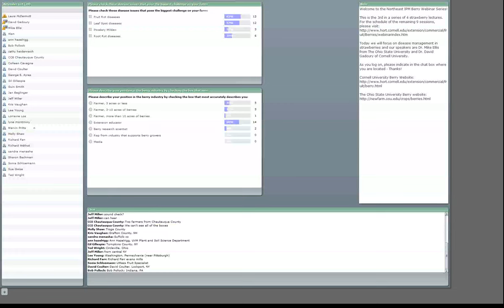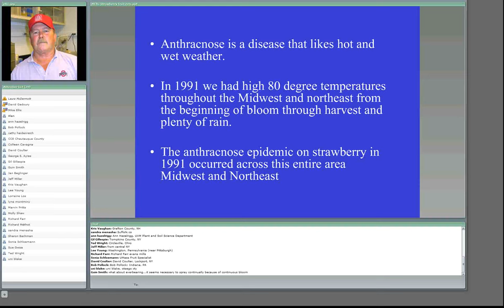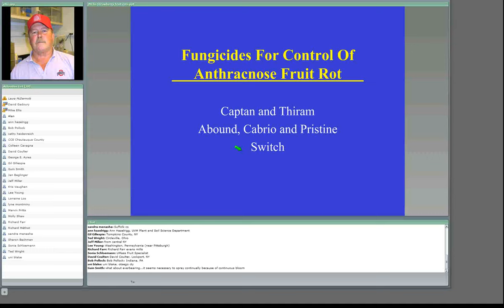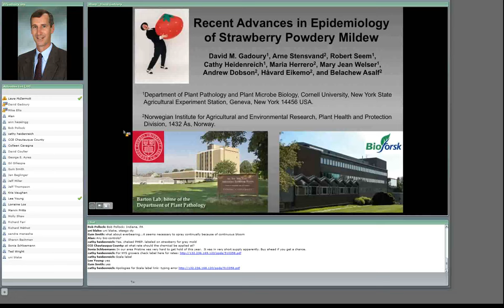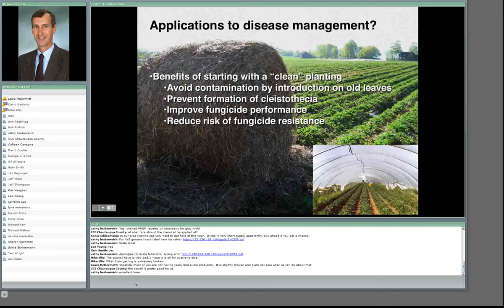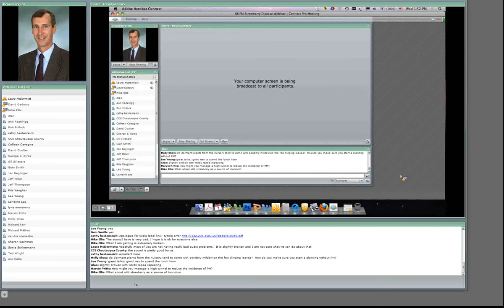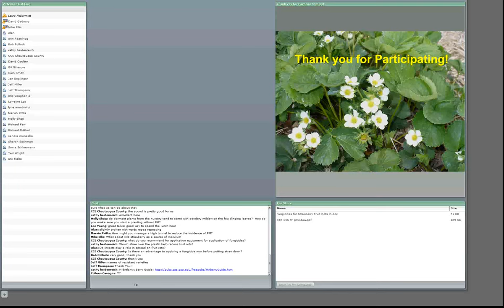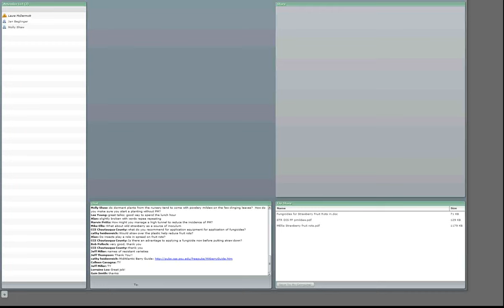Strawberry Disease Management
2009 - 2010 NEIPM Berry Webcast Series, Oct. 7, 2009

Dr. Michael Ellis, Managing Fruit Rots in Strawberries
Dr. David Gadoury, Strawberry Powdery Mildew Management